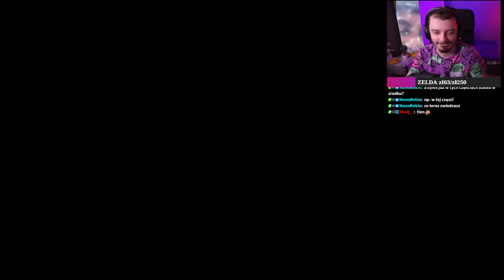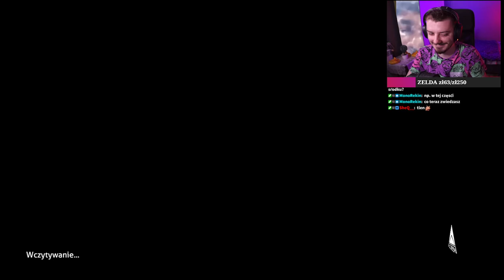[VOD] Archiwum z dnia 03.03.2022